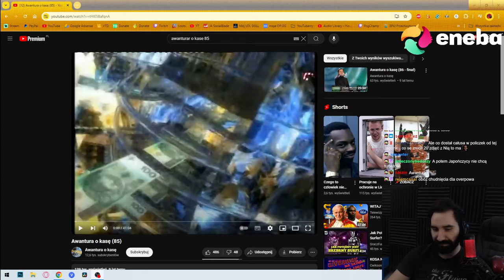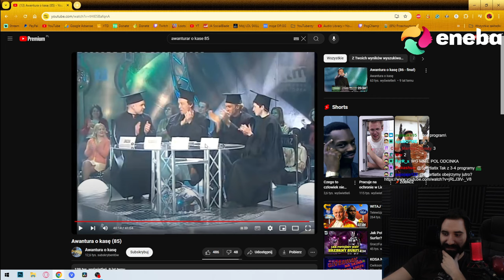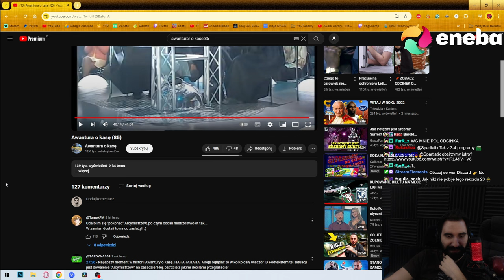NAJWIĘKSZA USTAWKA W HISTORII AWANTURY O KASĘ... | Oglądam AWANTURA O KASĘ 85